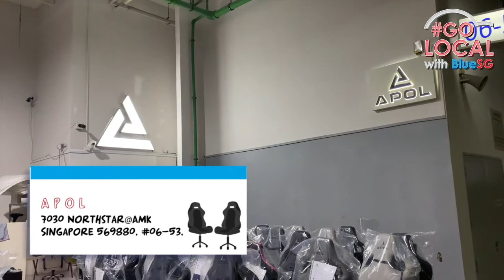Go Local with BlueSG - Ep 3: APOL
In this episode, we followed Jason, the founder of APOL Singapore, a local lifestyle aka gaming chair company, on his maiden drive out in our Bluecar.

🏆Plus, we're giving away APOL's signature Kraken Fossil Chair (worth $428) and other vouchers! Contest ends 15 August 2021.

Head over to our IG page to participate now.